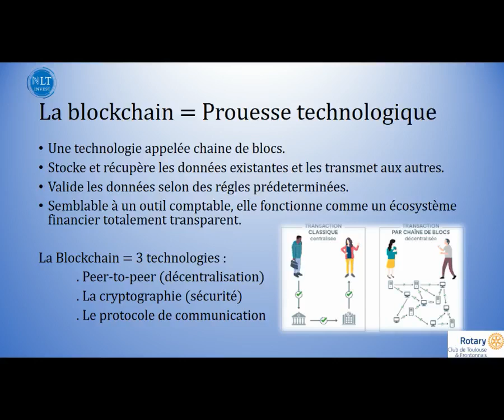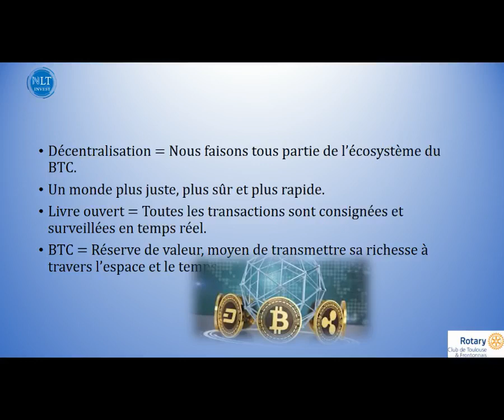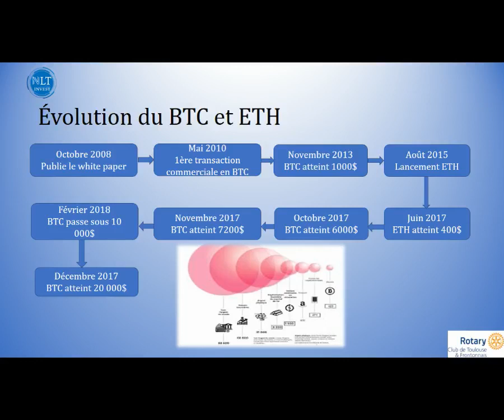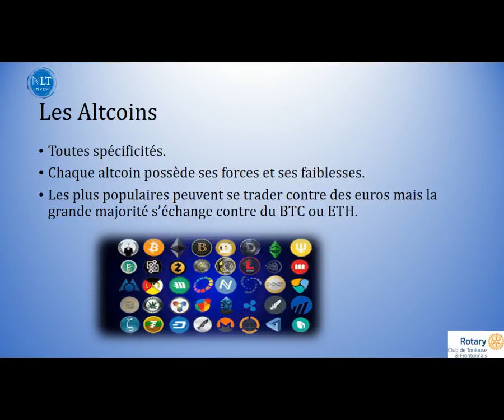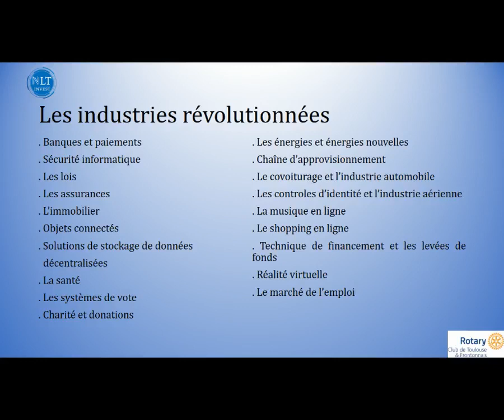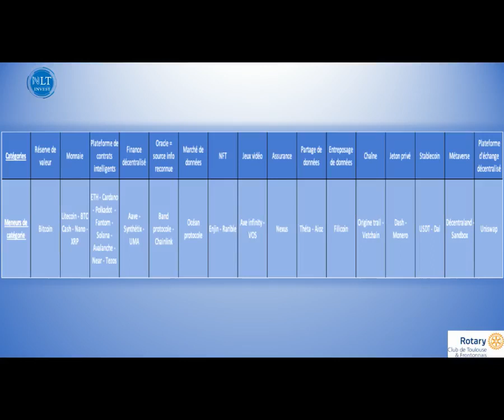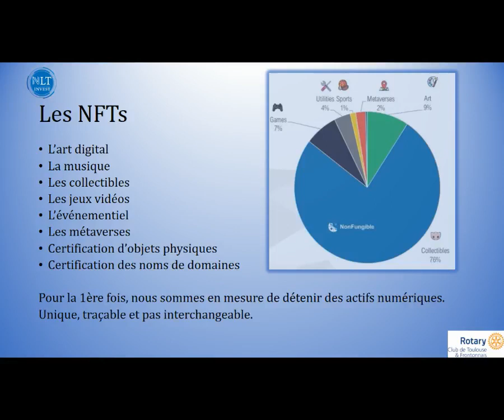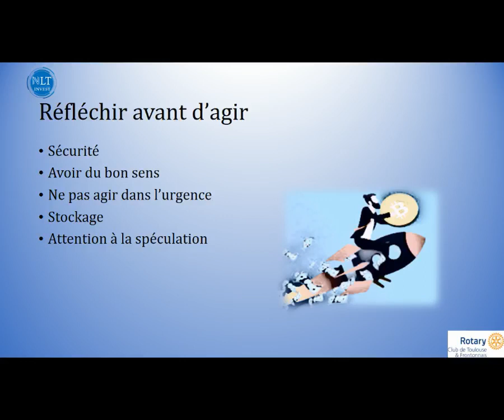Conférence sur les CRYPTOMONNAIES du 23/06/22 depuis Teams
Le Rotary Club de Toulouse & Frontonnais a organisé une Conférence sur les Crypto-Monnaies par Natacha LEFEBVRE le jeudi 23 juin 2022 à partir de 19h30 au restaurant LE BARRY à Gratentour diffusée sur